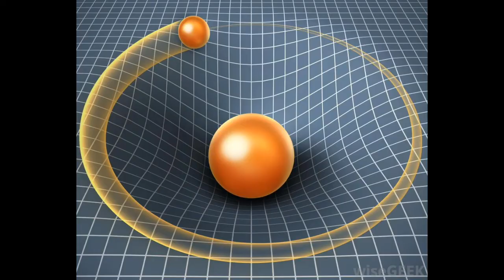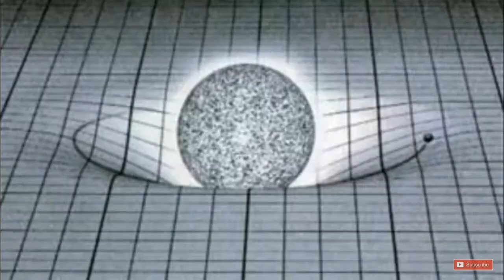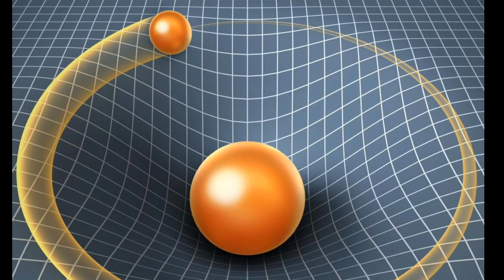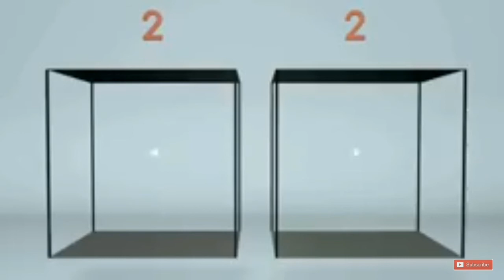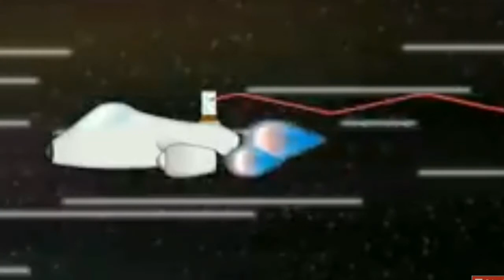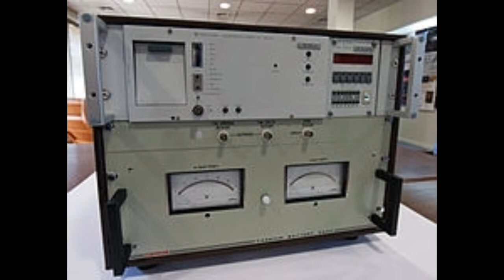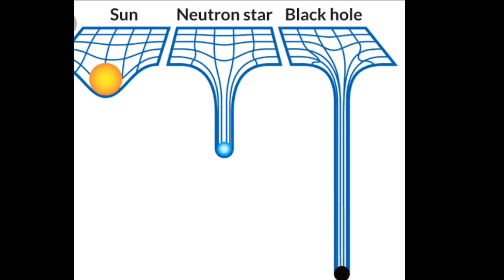what is space time in telugu || Interesting facts about time || vss telugu talks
please support us to reach 1000 subscribers guys your love and support 😘😘